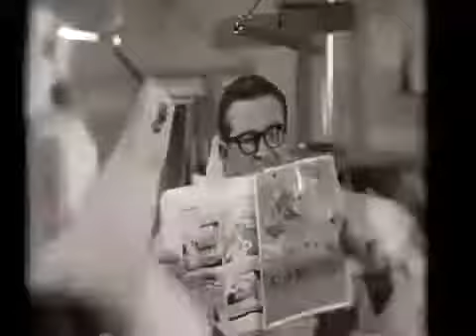McHale's Navy S02E33 Carpenter in Command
McHale's Navy is an American sitcom starring Ernest Borgnine that aired 138 half-hour episodes over four seasons, from October 11, 1962, to April 12, 1966, on the ABC television network. The.